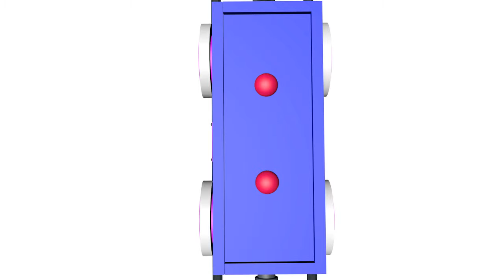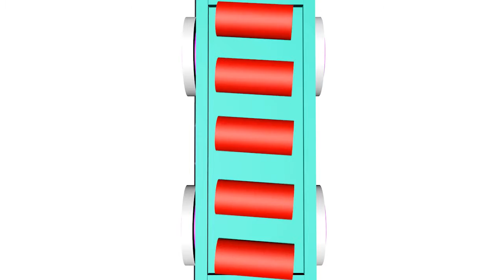Number, figures | Learn Colors and numbers for Kids with train Timmy!